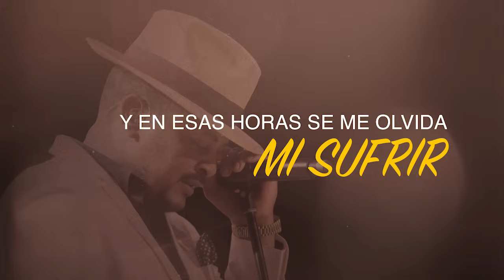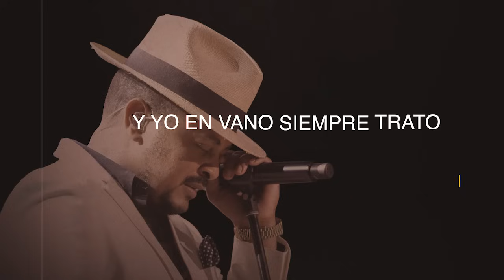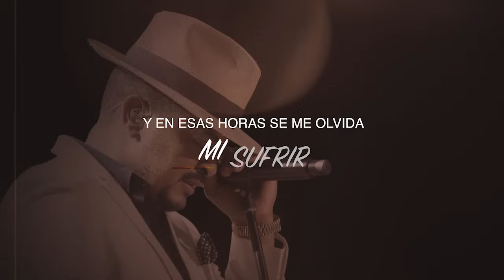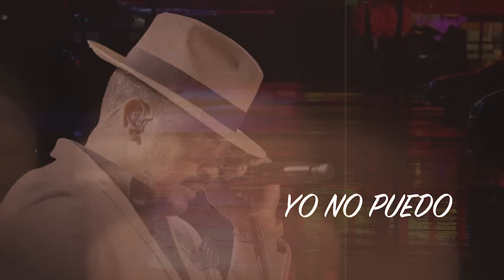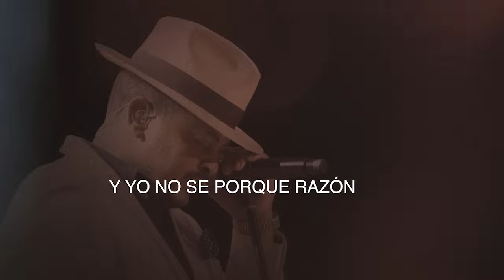Wason Brazoban - Siempre es de noche (Video Lyric Oficial) 🥀🌙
Wason Brazoban es un artista dominicano de Santo Domingo: actor de películas, compositor y cantante en géneros balada, bachata y merengue.